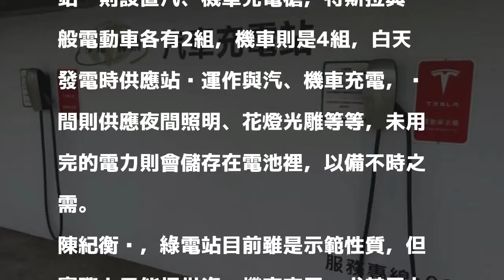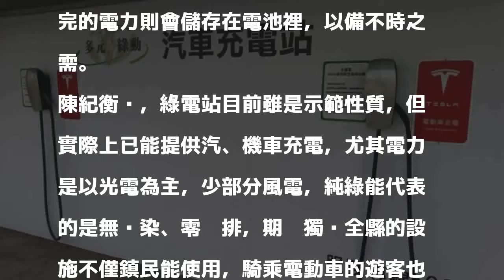集集「風、光」綠電充電站 特斯拉也能充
〔記者劉濱銓／南投報導〕南投縣集集鎮近來推行科技、綠電造鎮，由企業回饋地方，建置綠電充電站，不僅充電站設施運作電力全都自給自足，平時還供一般民眾投幣為電動機車充電，電動汽車免費，更有超夯的電動車特斯拉（Tesla）充電器。鎮長陳紀衡說，希望藉此讓民眾身體力行綠能環保，減少碳排污染。

發表評論評論如下。